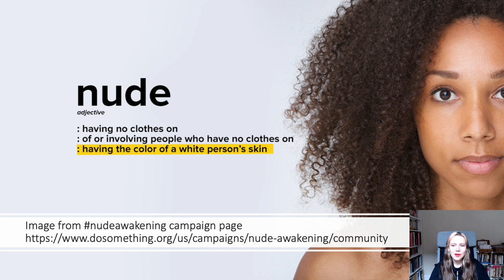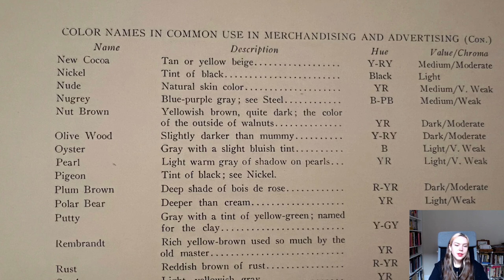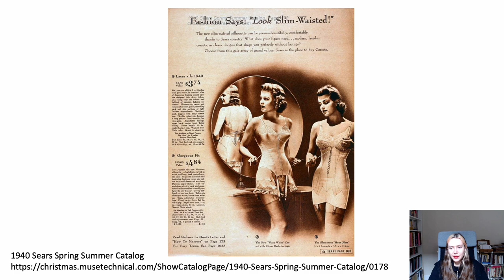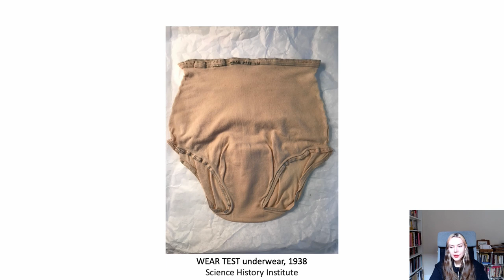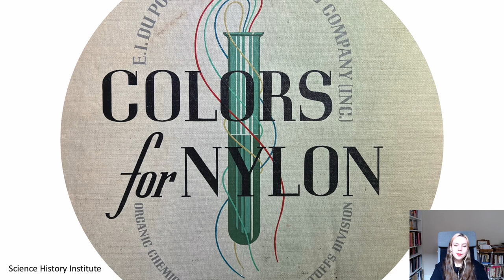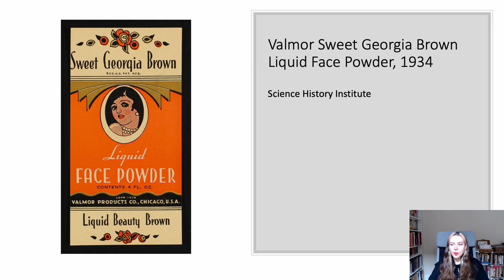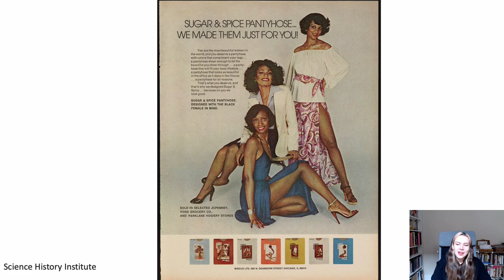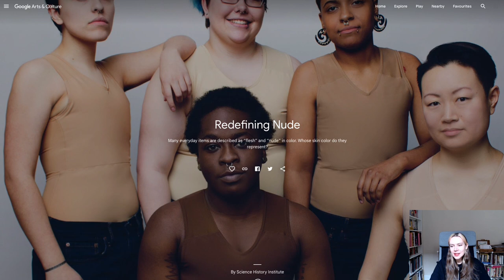Redefining Nude by Isabelle Held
In this talk, “Redefining Nude," Dr. Held, explores the representation of skin color in everyday items worn on the body. Focusing on fashion, dress, and beauty, it traces the history of the term “nude” to describe color and its application in technologies of embodiment ranging from underwear to cosmetics.

Isabelle Marina Held is an interdisciplinary design historian and curator. Employing an intersectional approach, she focuses on the body, materiality, fashion, and technology in the twentieth and twenty-first centuries. As a Smithsonian Postdoctoral Fellow and Bard Graduate Center Visiting Fellow, she is currently completing her forthcoming book, tentatively titled Atomic Bombshells: How Plastics Shaped Postwar Bodies.
The UK Arts and Humanities Research Council funded Held’s PhD in History of Design from the Victoria and Albert Museum and Royal College of Art. Held has curated exhibitions for the Science History Institute and Google Arts & Culture as well as lectured at design institutions including London College of Fashion.